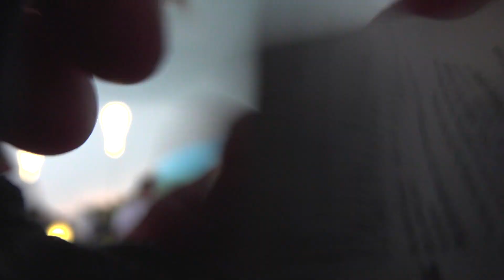Deutsche und ungarische Fans marschieren vor Gewitter zur EM-Arena in München